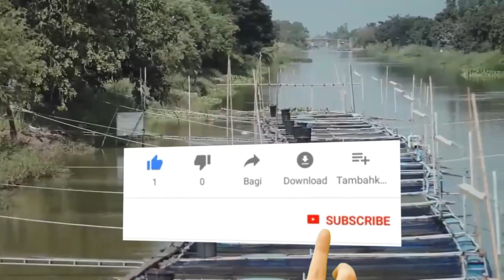PELUANG USAHA CARA BUDIDAYA IKAN NILA AGAR PANEN BERLIMPAH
Hai sahabat kali ini suksespedia akan membahas tentang PELUANG USAHA CARA BUDIDAYA IKAN NILA AGAR PANEN BERLIMPAH ikan nila memiliki Kelebihan yaitu ikan ini bersifat omnivora yang mana akan memudahkan kita untuk urusan pakannya. Yanh harusnya membuat para pembudidaya lebih mudah untuk mendapatkan hasil yang maksimal. Namun meskipun demikian nyatanya banyak juga orang yang gagal dalam budidaya ikan Nila ini. Dan kebanyakan dari mereka kapok serta mengatakan bahwa budidaya ikan nila sebenarnya sangatlah sulit. Padahal mungkin sebenarnya mereka memulai usaha budidaya ikan nila hanya karena ikut tren atau karena sedang memiliki modal yang menganggur. Yang tidak mereka persiapkan adalah ilmunya terlebih dahulu.
Ada banyak alasan kenapa ternak ikan Nila adalah bisnis yang menjanjikan. Salah satunya adalah harga jualnya yang cenderung stabil. Selain itu, pemeliharaannya pun juga sangat sederhana. Namun terdapat tips dan trik jitu agar sukses membudidayakan ikan nila ini.
Untuk mengetahui lebih jauh tentang budidaya ikan nila, yuk tonton videonya sampai selesai...